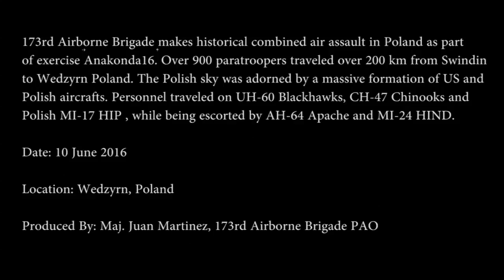160610-A-NM804-990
Over 900 paratroopers traveled over 200 km from Swindin to Wedzyrn Poland to conduct an air assault raid in support of Polish-led exercise Anakonda 16 [779QHU2_4912LHPG9_fc.mov]